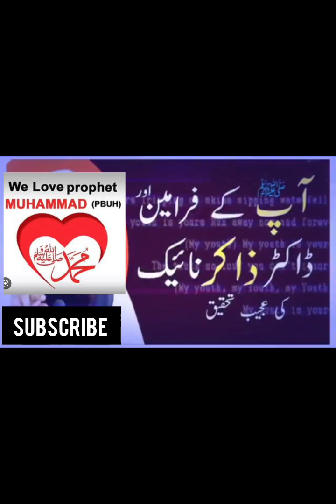100%PROOF#ytstudio youtube youtubeshorts zahorshazad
Today's science proof about Islam, every thing of islam is correct,